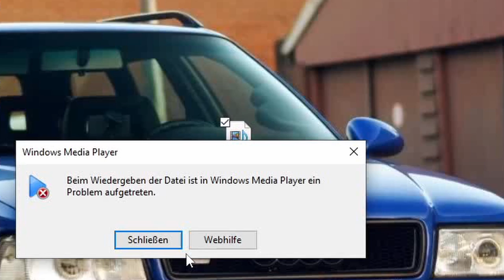Wir lieben unsere Technik... solange sie funktioniert...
Es ist mal wieder Zeit für so ein Video.

Aber morgen geht es weiter :)